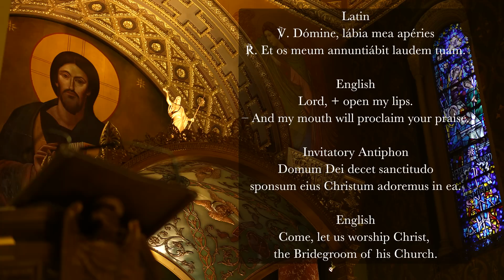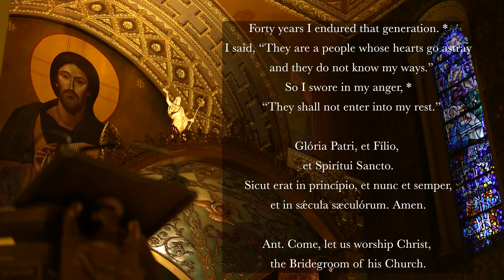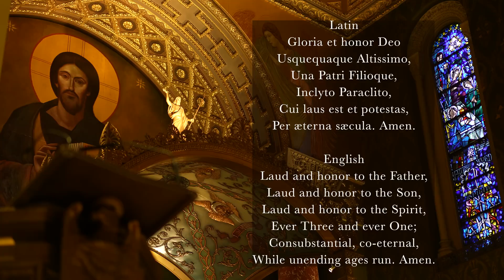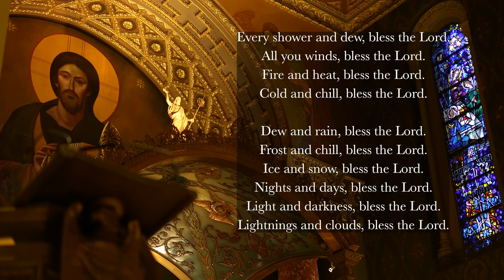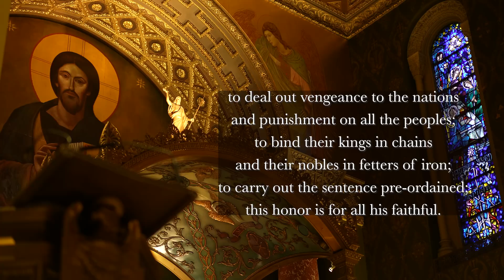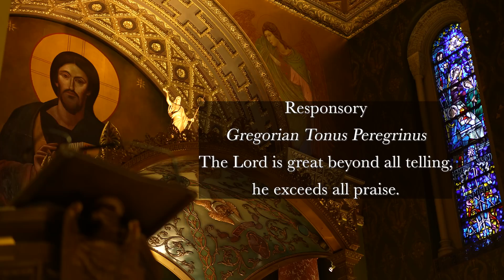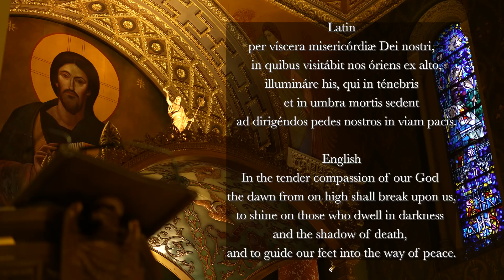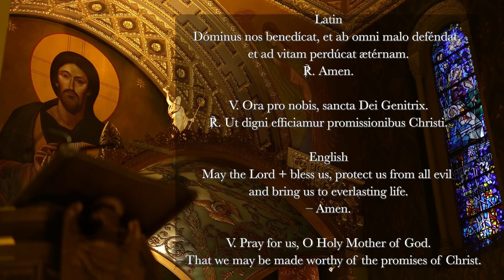11.9.22 Lauds, Wednesday Morning Prayer of the Liturgy of the Hours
Lauds, Wednesday Morning Prayer of the Liturgy of the Hours, on the 32nd Wednesday in Ordinary Time, November 9th, 2022, on the Feast of John Lateran Basilica.

00:00 Domine Labia Mea Aperies – "Lord, Open my lips" (Gregorian mode VI)
00:16 Invitatory Psalm 95 (Gregorian tone 1, Antiphon: "Domum Dei," Liber Hymnarius, pg 248, Solesmes, 1983. Simple Adaptation to English by Sing the Hours, 2022.)
03:40 Hymn: Angularis Fundamentum, 6th-9th century (English), "Christ is Made the Sure Foundation," John Mason Neale, 1851
05:42 Psalm 63v2-9 (Gregorian tone 6, Antiphon "Domus Mea," Verona – adapted for English by Sing the Hours, 2022)
07:44 Canticle: Daniel 3v57-88, 56 (Sing the Hours arrangement, mode VIII, Antiphon adapted for English from "Benedictus es in templo," Antiphonale monasticum III, Solesmes, 2007, p. 314 by Sing the Hours, 2022)
10:28 Psalm 149 (antiphon Gregorian solemn tone II, psalm simple tone)
12:09 Reading: Isaiah 56v7
12:45 Responsory: The Lord is great beyond all telling, he exceeds all praise. (Gregorian tonus Peregrinus)
13:34 Benedictus (English, Tone 8, Luke 1v68-79)
15:53 Intercessions: "Lord, save Your people." (Meinrad reciting tone)
17:17 The Lord's Prayer (English)
17:50 Concluding Prayers
18:39 Ora Pro Nobis Sancta Dei Genetrix – "Pray for us O Holy Mother of God"